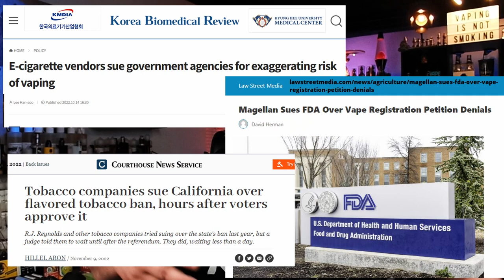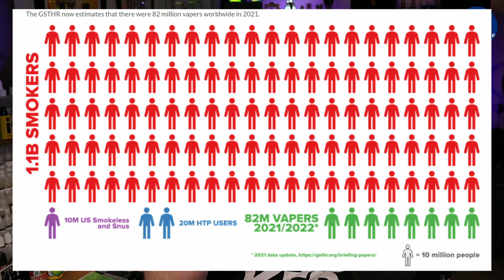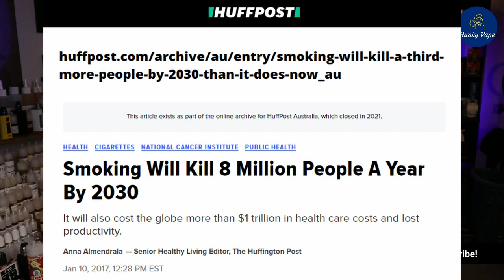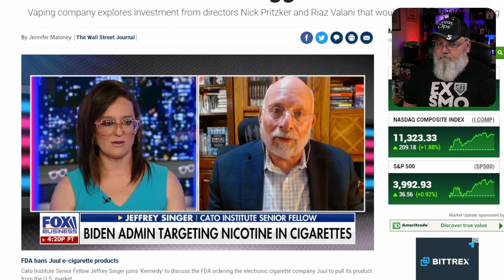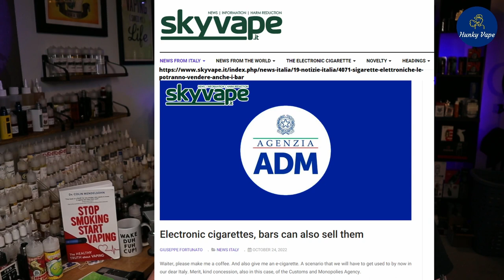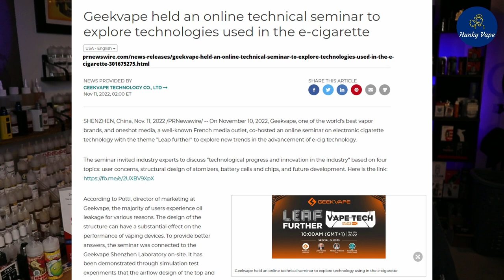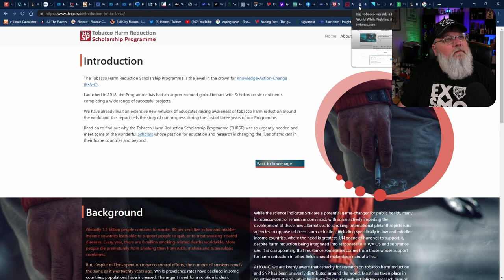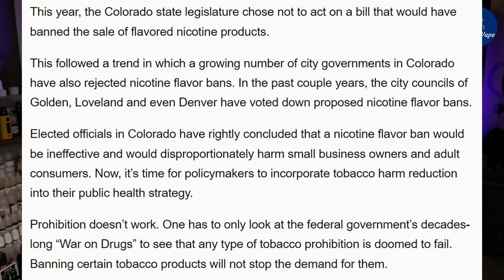Global 20 Vape Science Advocacy News s2e20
Global 20 Vape Science Advocacy News s2e20 will focus on the good, the bad, and the ugly with no holds barred.

0:00 Global 20 Vape Science Advocacy News s2e20 Introduction
0:47 US Election Results SNAFU
06:54 John Stossel: Election: Good, bad and ugly
08:50 Chuck Grassley Flavor Ban Statement
10:08 Vape Science: Vitamin E Acetate in Bronchoalveolar-Lavage Fluid Associated with EVALI
12:35 California voters approve ban on sale of flavored tobacco products
18:38 Tobacco companies sue California over flavored tobacco ban, hours after voters approve it
20:25 Heated tobacco flavours ban now official, and will apply throughout the EU
24:50 Magellan Sues FDA Over Vape Registration Petition Denials
29:45 Juul discusses a possible bailout with two of its biggest investors
35:54 Vaping company Juul cuts 400 jobs amid growing setbacks
37:30 E-cigarette vendors sue government agencies for exaggerating risk of vaping
39:33 Research from the United States, Britain, Germany and Australia recognizes the efficacy of e-cigarettes for smoking cessation, with a success rate of 65% and no increase in respiratory risk
42:00 Dual Use Vaping Science: Biomarkers of potential harm in people switching from smoking tobacco to exclusive e-cigarette use, dual use or abstinence: secondary analysis of Cochrane systematic review of trials of e-cigarettes for smoking cessation
45:22 Electronic cigarettes, even bars will be able to sell them
48:20 UGLIEST UGLY: SB 575 Michigan Senate Bill Youth Tobacco Act
53:40 Vape Industry News
Oral Nicotine Products Lead The US Smokeless Tobacco Market
Geekvape held an online technical seminar to explore technologies used in the e-cigarette
58:30 ❤️️❤️️❤️️⟹ OXVA 3rd Anniversary Celebration ⟸❤️️❤️️❤️️
1:03:02 Tobacco Harm Reduction Scholarship Programme THR Scholarship Opportunity
1:06:05 ❤️️ Inevitable End to Smoking ❤️️ Despite Corporate Greed ❤️️
Big Tobacco Heralds a Healthier World While Fighting Its Arrival
1:10:40 The Foundation for a Smoke-Free World’s Tobacco Transformation Index Reports Finds that the 15 Largest Tobacco Companies are Delivering Differentiated but Limited Progress Toward Harm Reduction
1:13:58 Flavors in e-cigarettes do not affect addiction
E-cigarette addiction and harm perception: Does initiation flavor choice matter?
1:16:20 Let's move smokers toward less harmful alternatives
1:19:00 Global 20 Vape Science Advocacy News s2e20 Conclusion

Relative Harm of Cigarettes, HTP, and Vaping Science
Assessment of tobacco heating product THP1.0. Part 9: The placement of a range of next-generation products on an emissions continuum relative to cigarettes via pre-clinical assessment studies